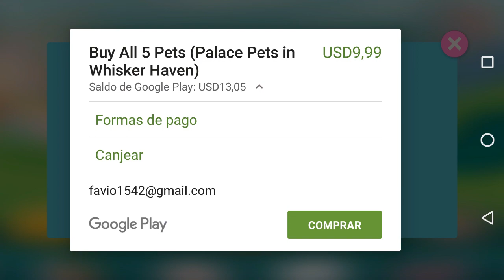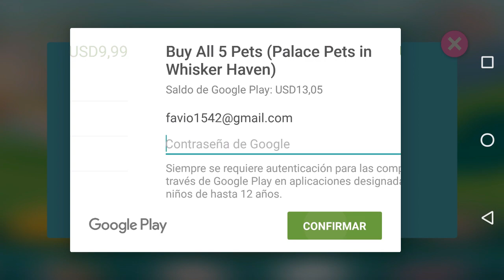Whisker Haven: Palace Pets | COMPRANDO TODAS LAS MASCOTAS ($9,99)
¡Embárcate en las NUEVAS aventuras mágicas de tus Palace Pets favoritas! Treasure no deja de jugar con la pelota. Pumpkin atesora su nueva corona. Berry tiene antojo de fruta. Petite necesita un buen baño. Sultan quiere salir con sus amigos del Jungle Gym para jugar. Para cuando te das cuenta, ¡Dreamy ya está echando una siesta! ¡El tiempo de juego nunca se acaba en Whisker Haven!
• Cuida bien de 6 de tus Palace Pets favoritas bañándolas, poniéndoles accesorios, alimentándolas y jugando con ellas en experiencias interactivas muy divertidas.
• ¡Atiende todas las necesidades de tus Palace Pets para ganar corazones de felicidad y sube de nivel para llevarte regalos especiales y divertirte más!

CARACTERÍSTICAS
• ¡Juega gratis con Treasure, la gatita de Ariel! Para divertirte más, también puedes comprar otras Palace Pets, como la refinada perrita de Cenicienta, Pumpkin; la enérgica pony de Bella, Petite; el revoltoso tigre de Jasmine, Sultan; la dormilona gatita de Aurora, Dreamy; y la adorable conejita de Blanca Nieves, Berry.
• ¡Juega con todas tus mascotas y prémialas con golosinas, tiaras y lazos, baños de espuma o un escondite al aire libre!
• ¡Participa en divertidas actividades de Whisker Haven con todas tus Palace Pets!
• ¡Gana corazones de felicidad y regalos especiales para desbloquear objetos y pasarlo mejor con cada nuevo nivel!
• ¡Disfruta de los nuevos videos cortos de Whisker Haven en el cine de mascotas! ¡Ven con tus Palace Pets favoritas a un lugar mágico para descubrir juntos aventuras maravillosas!